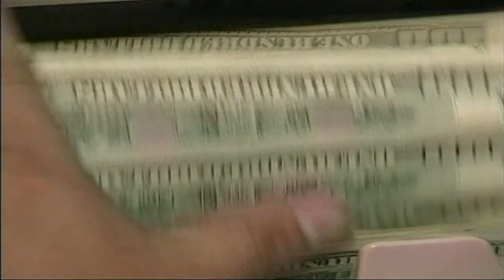State lawmakers, unions present clean energy bill to improve Illinois, save nuclear jobs